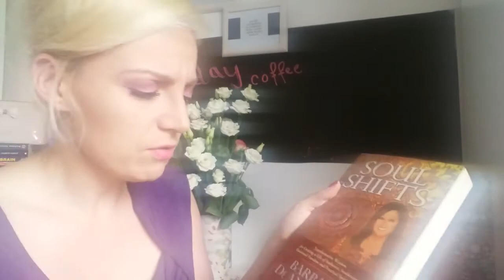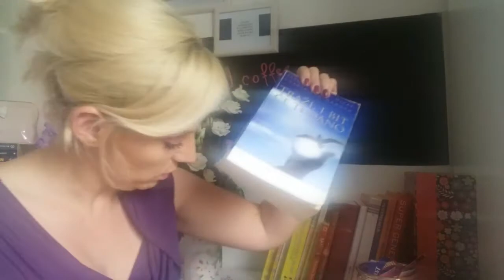Sunday Coffe with coach Silvija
Sunday coffee with coach Silvija!
Books that will help you on your spiritual journey to discover your bold heart and inner power